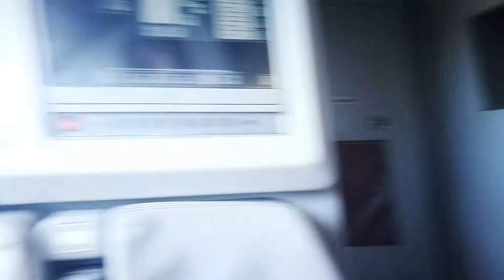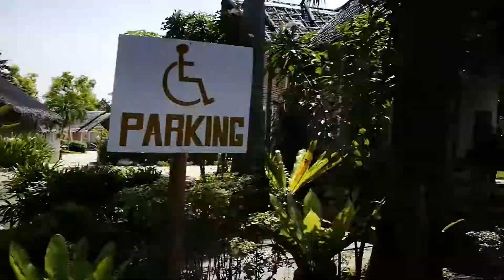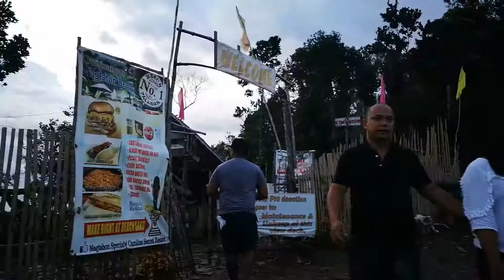bonifacio republic palawan gig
2017 fete dela musique